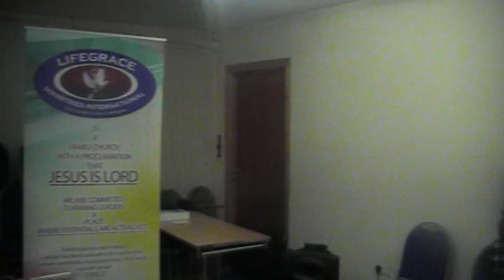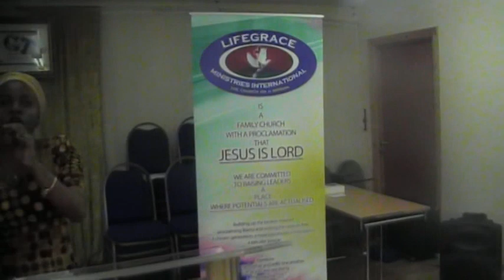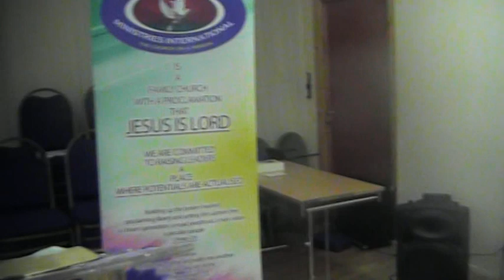Pastor Vitalis Odumma - FREE YOUR MIND -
©Live Bible Talks Deirdre evangelist  Glory be to God